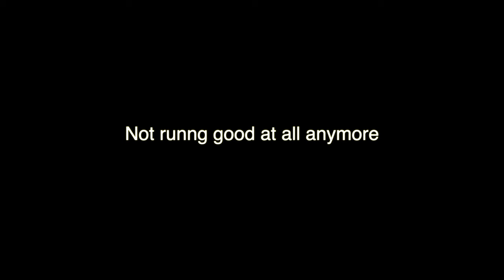Blew up my RMK 800 on 16in POW DAY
Im not exactly sure what happened but i think the sled sucked snow into the left carb and ended up pitting the head and top of piston